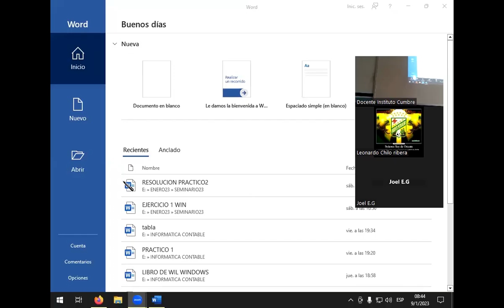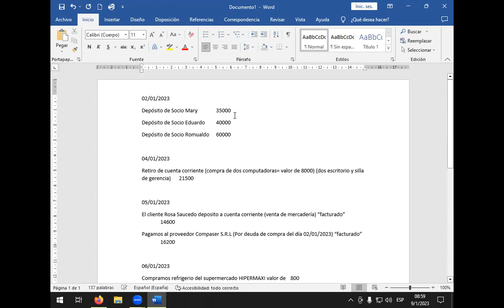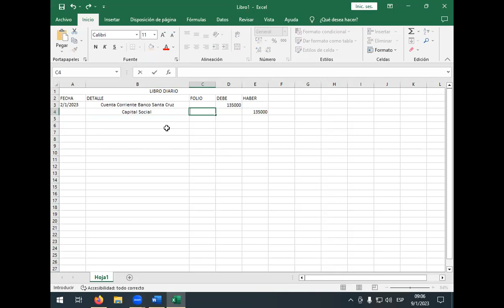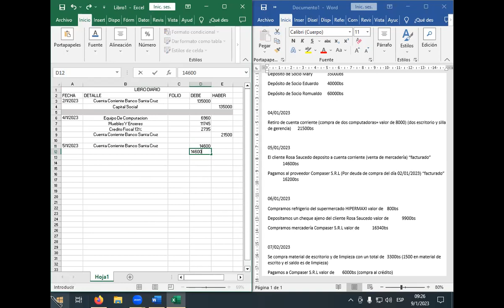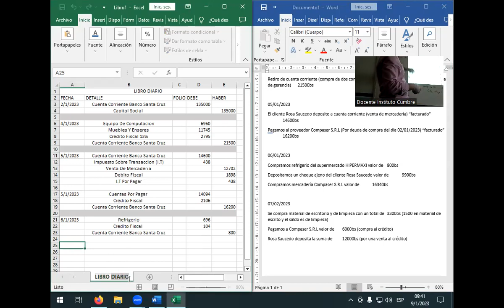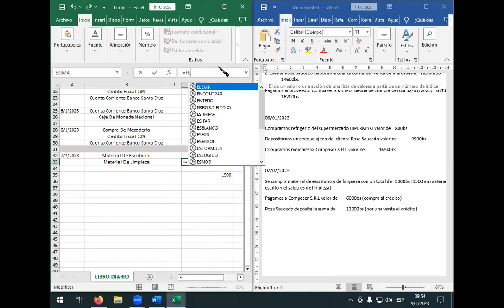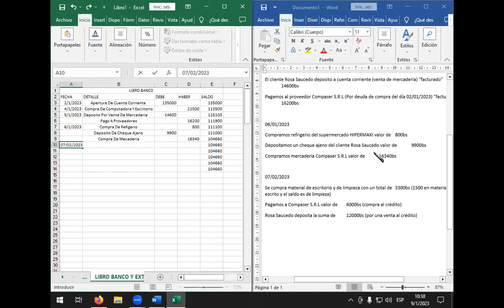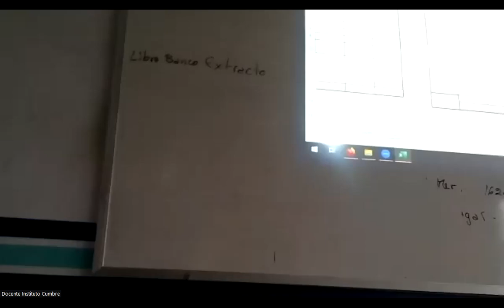Clase 3 de Gabinete Enero2023